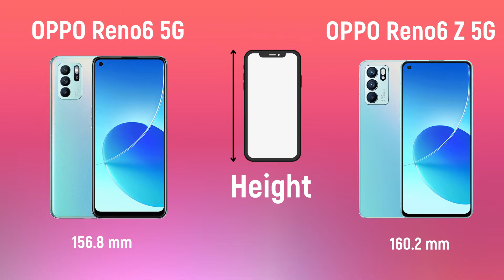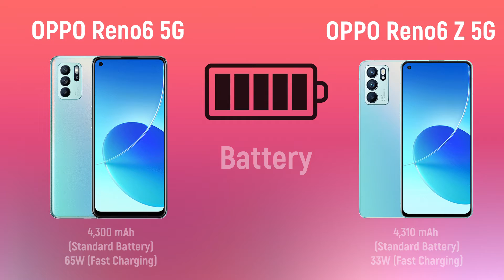OPPO Reno6 5G VS OPPO Reno6 Z 5G I in 2 minutes I Compare Spec!!!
mobile data summary
OPPO Reno6 5G vs OPPO Reno6 Z 5G
Take only part of it, there are more details, but this is made to be easy to understand and easy to see.
You can request it. Who wants to make a clip? What vs with what? It doesn't have to be a mobile phone. We will find it for every comment. because opening a new channel The team is all diligent.

Spce

1.Screen Size = 6.43 inches, 1080 x 2400 pixels, 90 Hz
2.weight = 182 g
3.Height = 156.8 mm
4.width = 72.1 mm
5.Thickness = 7.6 mm
6.Rear camera = 64 MP f/1.7 (Wide Angle)
8 MP f/2.2 (Ultra Wide)
2 MP f/2.4 (Macro)
7.Front camera = 32 MP f/2.4 (Wide Angle)
8.CPU = Mediatek Dimensity 900 5G Octa Core Speed 2.4 GHz
9.GPU = Mali-G78 MC4
10.RAM = 8 GB
11.ROM = 128 GB : UFS 2.1
12.Battery = 4,300 mAh (Standard Battery)65W (Fast Charging)
13.OS = Color OS 11.3 basw on android 11
14.IP Rating = No IP Rating
15.Date = 10 September 2021

OPPO Reno 6 Z 5G
1.Screen Size = 6.4 inches, 1080 x 2400 pixels, 60 Hz
2.weight = 173 g
3.Height = 160.2 mm
4.width = 73.3 mm
5.Thickness = 7.97 mm
6.Rear camera = 64 MP f/1.7 (Wide Angle)
8 MP f/2.2 (Ultra Wide)
2 MP f/2.4 (Macro)
7.Front camera = 32 MP f/2.4 (Wide Angle)
8.CPU = Mediatek Dimensity 800U Octa Core Speed 2.4 GHz
9.GPU = Mali-G57 MC3
10.RAM = 8 GB
11.ROM = 128 GB : UFS 2.1
12.Battery = 4,310 mAh (Standard Battery)33W (Fast Charging)
13.OS = Color OS 11.1 basw on Android 11
14.IP Rating = No IP Rating
15.Date = 6 July 2021